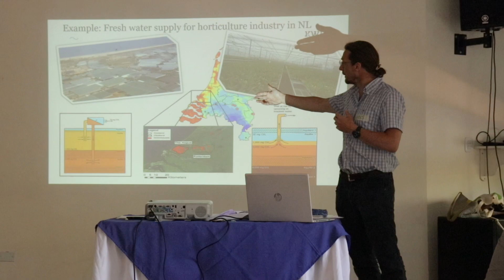RECARGA DE ACUÍFEROS - Improving water management techniques in the banana sector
Improving water management techniques in the banana sector is one of the prioritised topics for the coming years and is a cornerstone of the bilateral agenda on circular agriculture of the Dutch Embassy in Colombia.

As part of the Partners for Water program, a project has been initiated to foster collaboration between Dutch and Colombian stakeholders in the field of aquifer storage and recovery for sustainable banana production in Colombia.

This video gives an overview of the activities in Colombia.